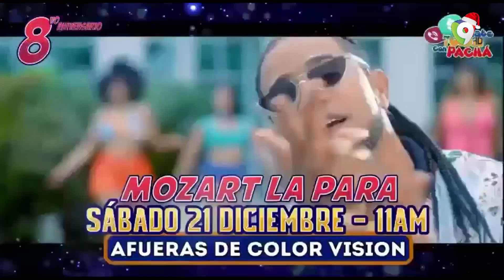Live connect con El Pacha desde las afueras de Color Visión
Live connect con El Pacha desde las afueras de Color VisiónTe Invitamos a